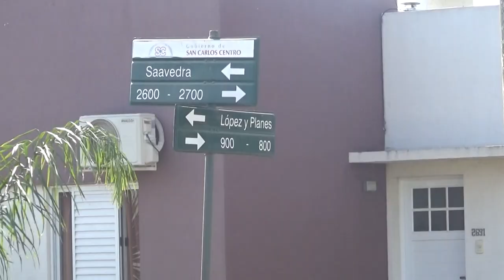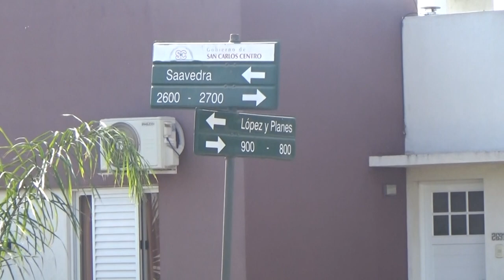HABILITACIÓN DE OBRAS EN EL LÍMITE CON S. C. SUD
SAN CARLOS CENTRO
JUAN JOSE PLACENZOTTI - INTENDENTE
DRA. FLORENCIA PRIMO- PTE. COMUNAL